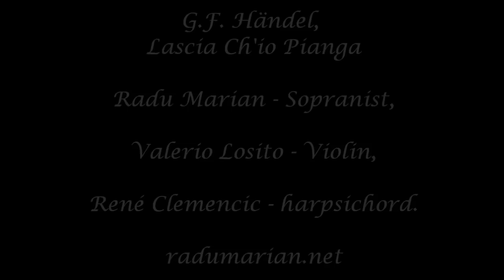Radu Marian, Handel "Lascia Ch'io Pianga"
G. F. Händel, Lascia Ch'io Pianga.
Radu Marian - Sopranist,
Valerio Losito - Violin,
René Clemencic - Harpsichord.
Live performance.